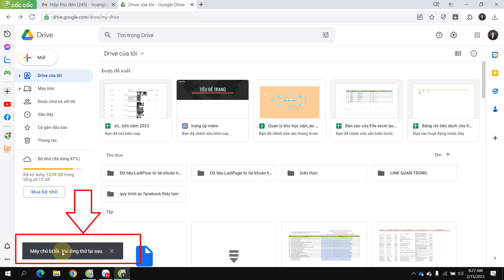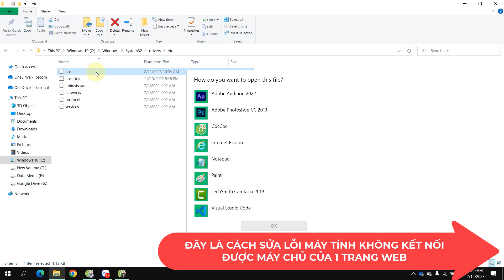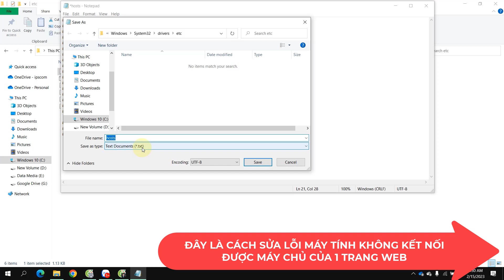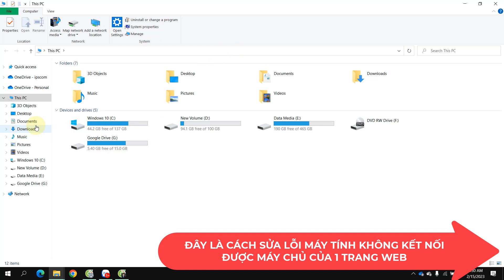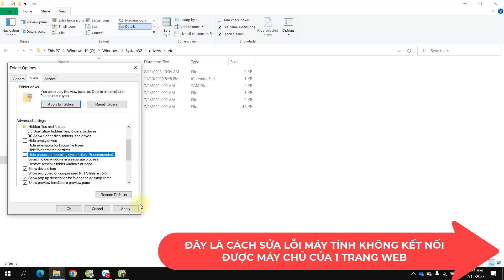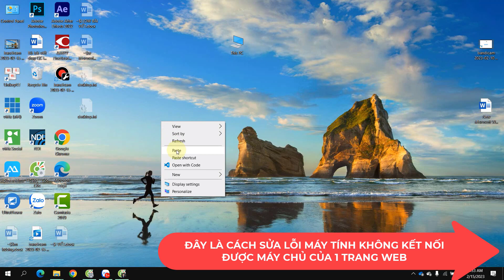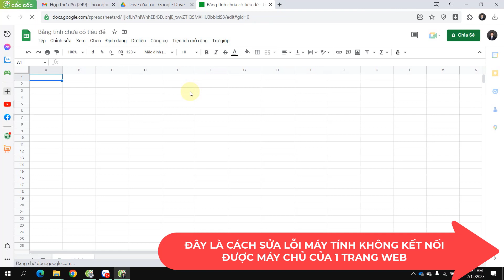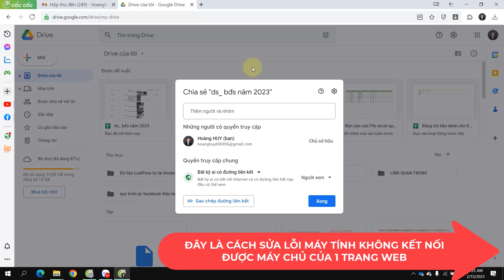Sửa lỗi không kết nối được với google_gmail_google driver|mới nhất 2023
Sửa lỗi không kết nối được với google_gmail_google driver
mình chia sẻ đến các bạn cách khắc phục lỗi máy chủ google không kết nối được với máy tính của bạn.
cách làm các bạn theo dõi trong video nhé.cách này cũng áp dụng cho lỗi trang web không cho chúng ta truy cập,hoặc trang chủ trang web vô tình bị ta khóa lại,hay các bạn tải phần mền không tốt gây ra xung đột.